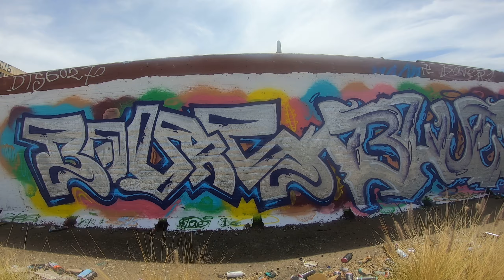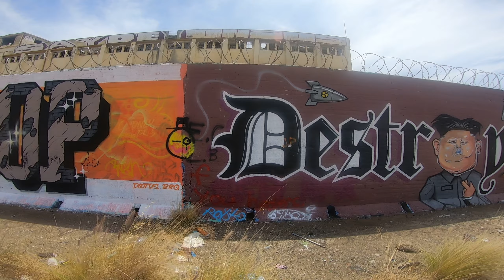Powerstation Walk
Raw Ungraded